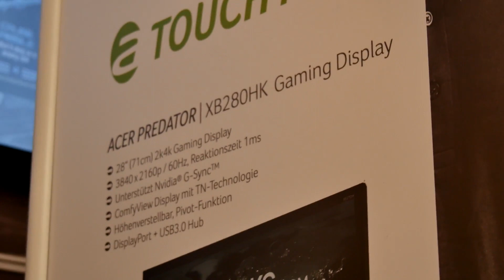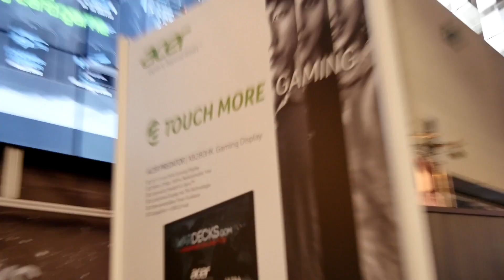Acer XB280HK im Hands On (4k/Deutsch)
- Hier schauen wir uns den neuen Acer 28 Zoll Monitor an.